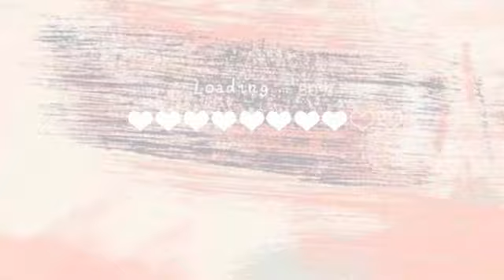Unboxing Kado Ultah Ziggy | Dari temen sekelas 😘